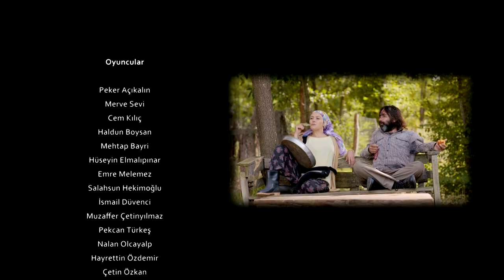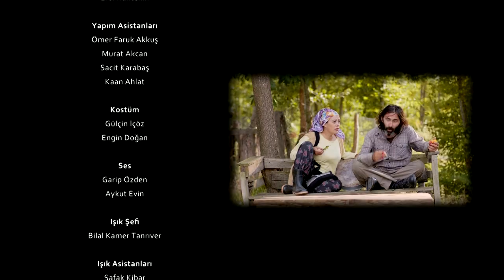Gülcemal | Türk Komedi Filmi Tek Parça (HD)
Filmin Konusu:
Özgür Selvi'ni yönetmenliğini yaptığı, Peker Açıkalın ve Erhan Can Sezer'in senaryosunu yazdığı filmde, hayatında hiç görmediği babasının ölümünün ardından yollara düşen Gülcemal'in hayatı ele alınıyor. Gülcemal doğanın içerisinde bir başına yaşadığı yerden mirası alabilmek için İstanbul'a doğru yola çıkar. Öte yandan Şahbaz ailesinin de mirası ele geçirmek dışında bir hedefi yoktur. Gülcemal'in ilk kez geldiği İstanbul'da eğlenceli ve komik maceralar yaşarken, büyük tehlikeler de deneyimleyecektir. Filmin başrollerini Peker Açıkalın, Merve Sevi ve Cem Kılıç paylaşıyor.

Yönetmen: Özgür Selvi
Oyuncular: Peker Açıkalın, Merve Sevi, Cem Kılıç
Tür: Komedi
Yıl: 2014